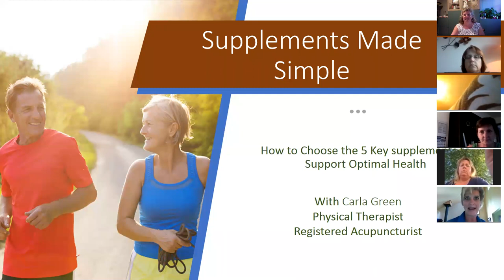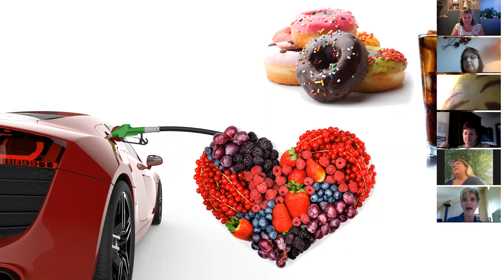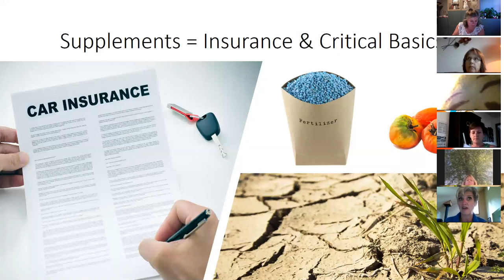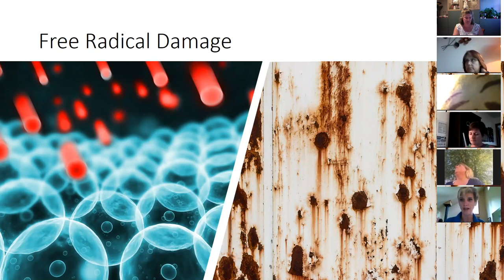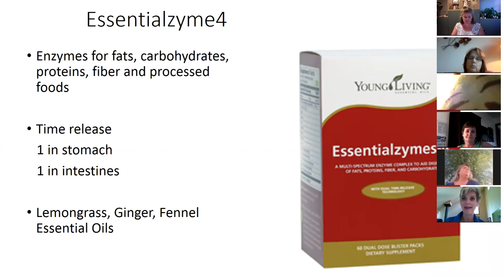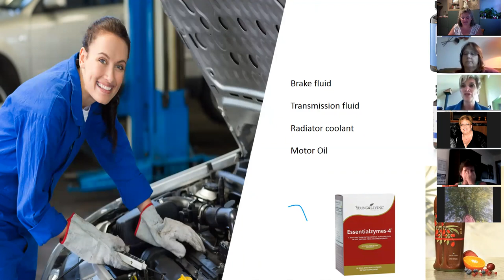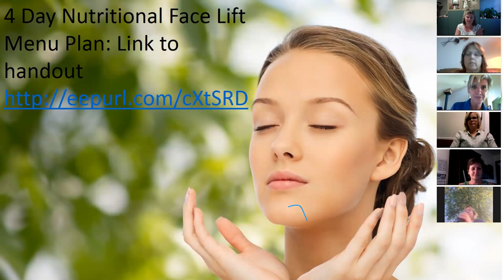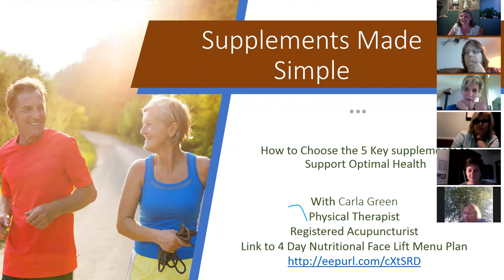Thursday Night Live - Carla Green, YL Diamond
Join Carla Green and learn a TON about the 4 Pillars of Health. She shares extensively on which supplements would make a great starting point. You'll also LOVE hearing about the 4-day Nutritional Facelift!